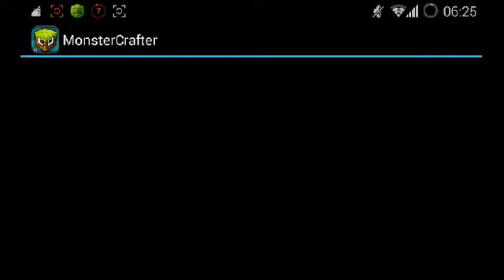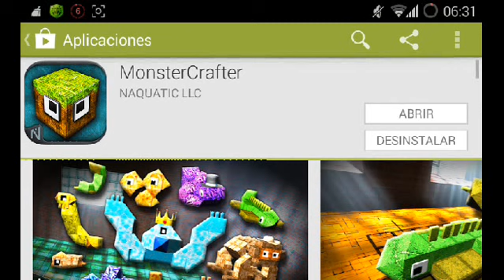Monster Craft : Para Android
Espero les agrade esta genial aplicación de monster craft . similar a minecraft , pokemon , digimon , entre otros

Mi Facebook : Visitalo